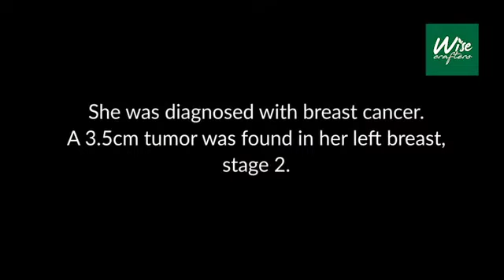Harliza Mahmud : A Fighter and A Breast Cancer Survivor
Haliza has been married for 12 years and just like others, she hopes to get pregnant. While every pregnancy is unpredictable, she had no idea the upheaval she was about to face until one day, her doctor told her about a lump on her left breast. A “positive” to breast cancer and not her pregnancy test..

Let’s watch another inspiring story of a fighter on what makes her be so determined and positive in overcoming all these challenges.

She believed she could, so she DID! Our real heroes ❤️